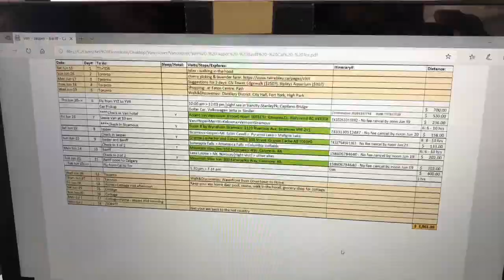1850 klms road trip from Vancouver to Jasper and Banff, Alberta and then to Calgary,Canada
A snip-bit of a memorable journey with my wife and sister from Vancouver to Banff,Alberta. This trip was a journey of about 1850 kms, watch as we explore, Jasper, Banff, Norquay ski lift. We rented a vehicle at the Vancouver airport and travelled along the Coquihalla highway and stopped along the most beautiful parts across the rocky mountains.